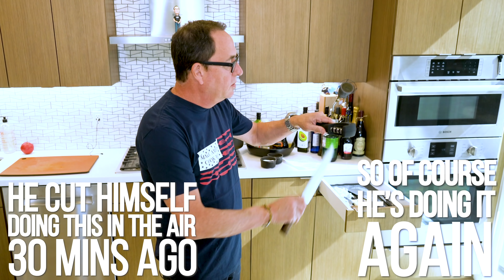Easy Turkey Panini Recipe - the Ultimate Grilled Sandwich | SAM THE COOKING GUY 4K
I'll show you how to make the ultimate turkey panini grilled sandwich with this quick & easy recipe!

00:00 Intro
00:45 Addressing the bread
1:28 Cutting the bread
3:18 Building
11:17 Oiling the bread
11:38 Grilling
13:29 Plating
15:03 First Bite
17:31 Outro

🔴 INGREDIENTS:
➔ Cibatta Bread
➔ Pesto
➔ Sliced Smoked Provolone
➔ Fire Roasted Red Peppers
➔ Deli Sliced Pepper Turkey
➔ Spinach
➔ Tomato
➔ Mayo (I used kewpie)
➔ Salt
➔ Pepper
➔ Italian Hot Pepper Spread